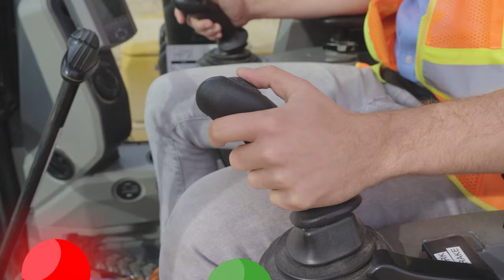It's the EXCAVATOR SONG! | Official Music Video |Vehicles For Toddlers | Educational Videos for Kids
Excavators are the coolest! Watch Blippi dig with one in this brand new Excavator song 🎶. Can you do the Excavator dance like Blippi?